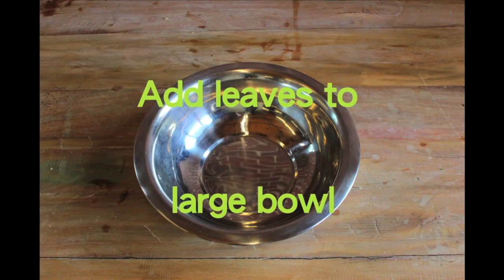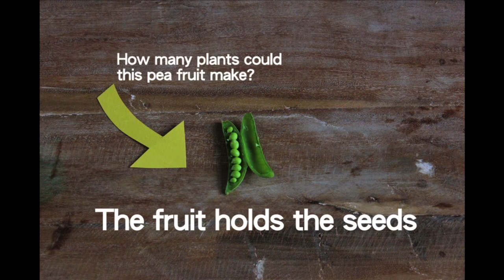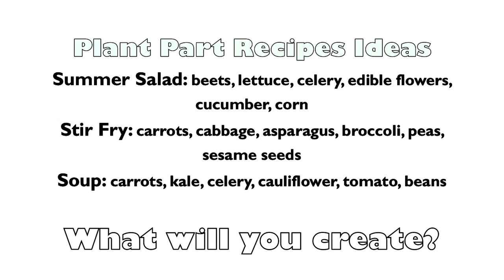Plant Part Salad - Project Learning Garden Lesson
A hands-on demonstration for classroom use. This is the extension activity for Captain Planet's Project Learning Garden lesson: "Plant Part Salad".

Created by two of our FoodCorps Service Members Lauren Ladov and Bang Tran.